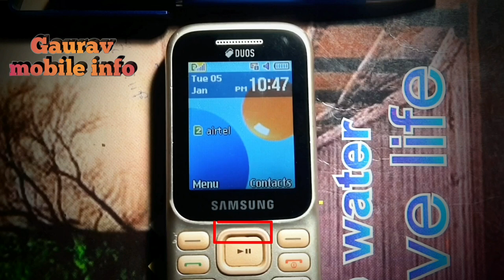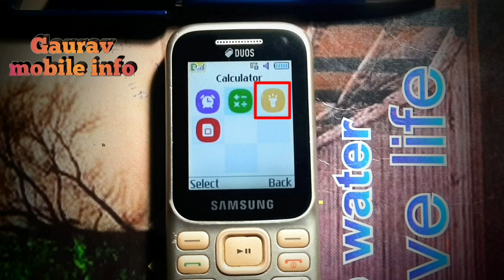Samsung All Keypad Mobile Me Torch Ko ON ,Off Kasie Kare|| How to On Torch In Samsung Keypad Mobile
Samsung All Keypad Mobile Me Torch ON ,Off Kasie Kare || How to On Torch In Samsung Keypad Mobile

Hallo दोस्तो स्वागत है आपका अपने youtube channel "Gaurav mobile info" में आज हम जानेंगे की आप Samsung All keypad mobile में torch को किस प्रकार ON व OFF कर सकते हो

Gaurav_mobile info

Samsung Keypad mobile Me button se Torch kasie on kare
Samsung All Keypad Mobile Me Torch on off kasie kare
Samsung Keypad Mobile Me Torch Ko ON और off kasie kare